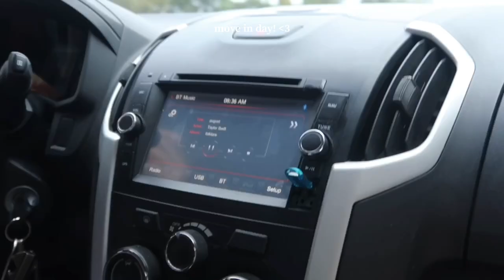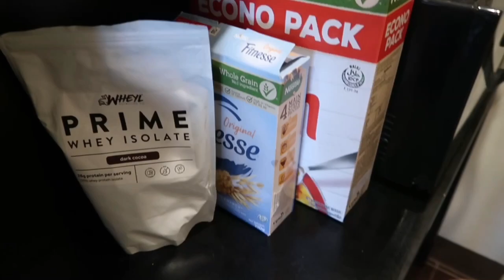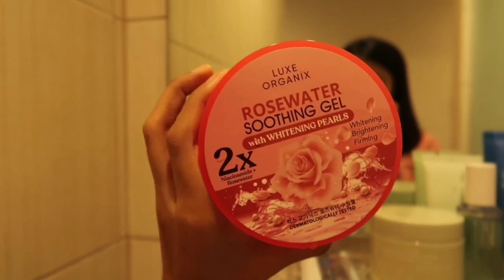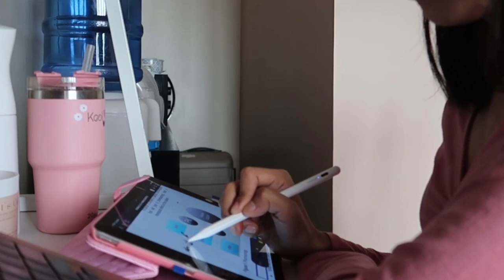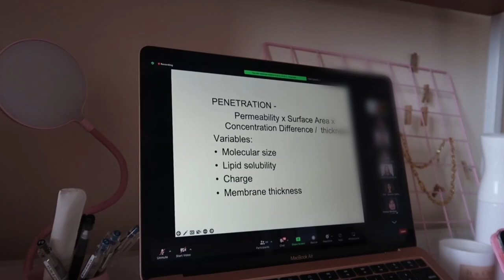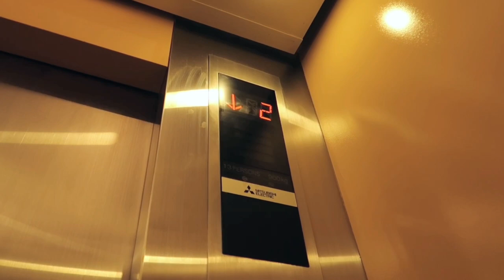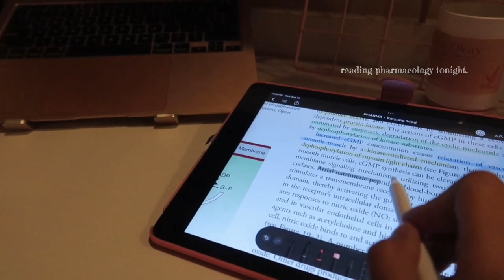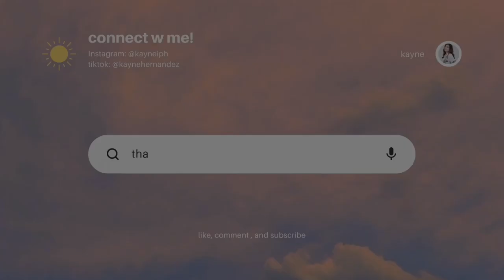med arkives: dorm tour, first day of med school, & moving back to mnl (vlog) 💗📚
hi, it's kayne! how are you? thank you for checking out my vid, i really hope you enjoyed it. we finally graduated from leapmed, yay! next stop: med school. hoping that you stay with me in this new journey of mine. i am really thankful of you. as a gift, i decided to conduct a LOVITO giveaway on my last vid. thank you to everyone who participated! you are all so inspiring. i am praying for everyone's success. to the winners, please send me a dm via my instagram account (@kayneiph) !

❤ i love u sm! see ya on my next one!

xoxo,
kayne

faqs:
21-year-old filipina gal, a full-time medical student and a youtuber for some breather. here, i share with u a life through my lenses. jouir!
shs: university of santo tomas (health allied '19)
college: university of santo tomas (leapmed '21)
med school: university of santo tomas ('25)